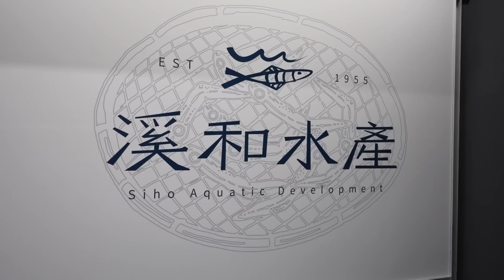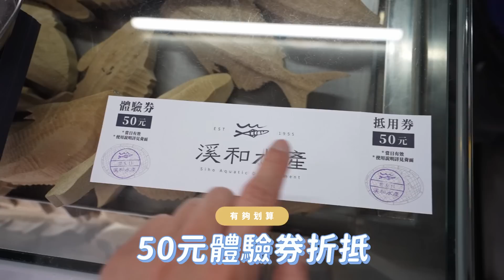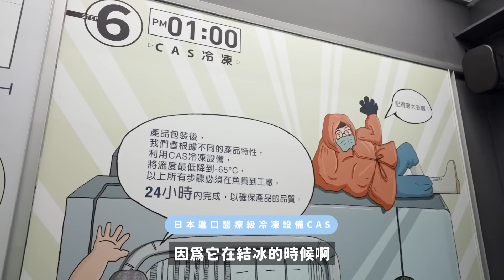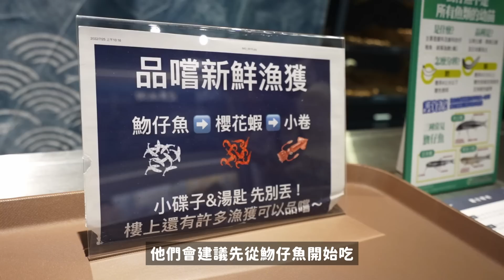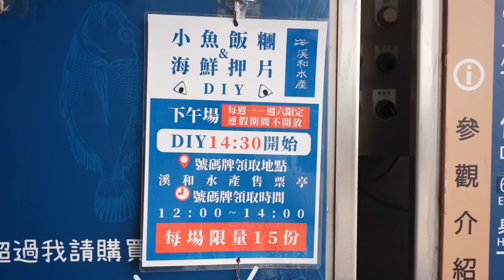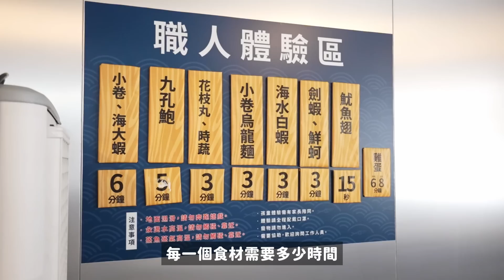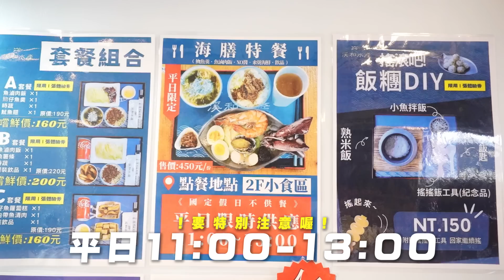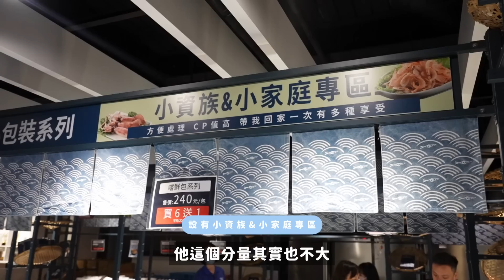豪華海鮮大餐只要？？？DIY 海鮮飯糰、小卷餅乾、汆燙海鮮⋯⋯吃好吃滿親子景點｜溪和水產觀光工廠｜豬豬隊友 Scott & Wendy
這裡真的是顛覆我對觀光工廠的印象！
不只可以認識漁產小知識，還有好拍的網美牆，和好玩又好吃的 DIY 體驗活動：海鮮飯糰、小卷餅乾、汆燙海鮮⋯⋯自己動手做感覺更好吃了～
推薦大家一定要在平日來，活動更多更豐富之外，還有 CP 值爆表的海鮮大餐可以吃呀！

🔔 海陸大餐供應時間：平日 11:00-13:00
🔔 飯糰 DIY 體驗時間：週一到週六 10:00 和 14:30，週日和連續假日 10:00（需在售票處領取號碼牌）

加入官方LINE@會員可領50 元官網購物金

00:00 精采預告
00:19 正片開始
00:53 票價說明
01:17 海產小知識
04:18 製作魩魚米仙貝
05:14 飯糰 DIY
05:35 小卷餅乾 DIY
08:06 體驗現燙海鮮
09:16 平日限定：海膳特餐
11:18 海鮮超市
13:20 心得結語